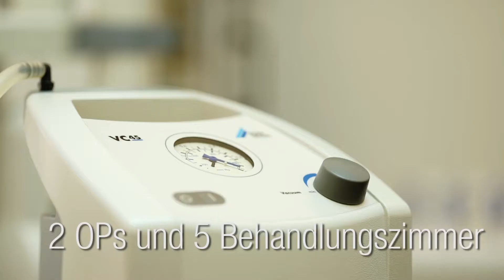Imagefilm: Zahnarztpraxis Dr. Döring in Erfurt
Diesen Imagefilm produzierte noxus.TV für eine Erfurter Zahnarztpraxis.